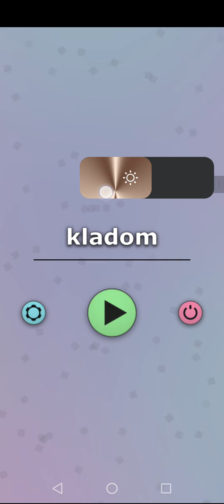S- Kladom Level 9 minimalist strategy Game by YioTro